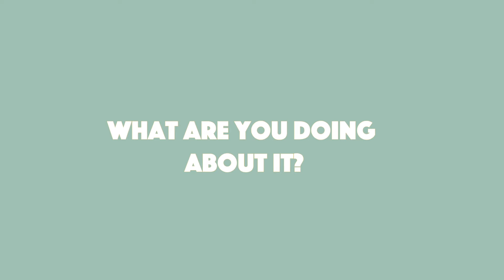Webinar Series: Why are you voting this year?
Maia Piccagli, a member from San Francisco, CA shares why voting is important this year.